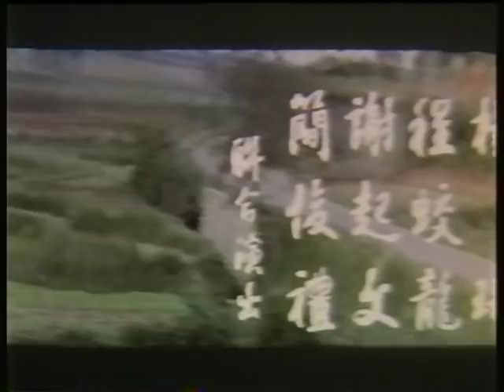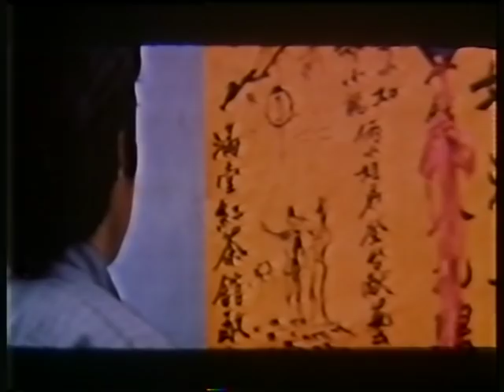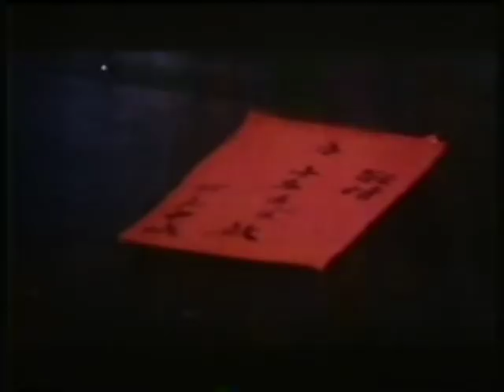Wu Tang Collection - Kings of Kung Fu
Director: Jen-Chieh Chang (as Chieh Chang)
Cast: Ching Cheng, Chia-Lin Sun, Sing Chen

The Master of the No Clan School swears revenge after he is crippled illegally in a tournament by a rep from the Iron Fist School run by the Triads. His trained children enter the tournament years later to bring the Iron Fist School to justice.